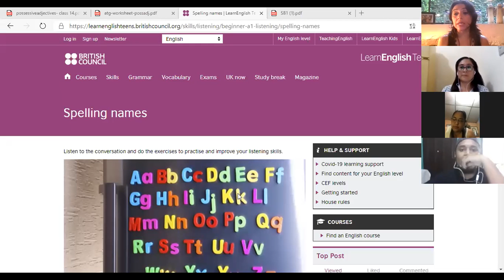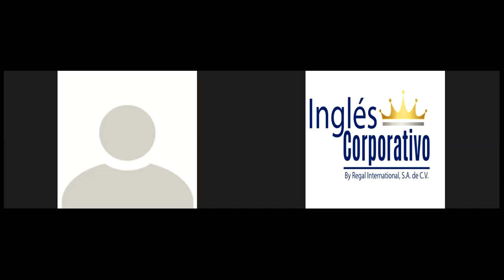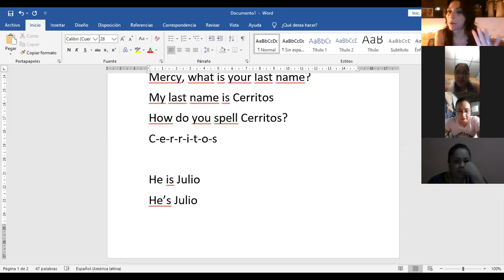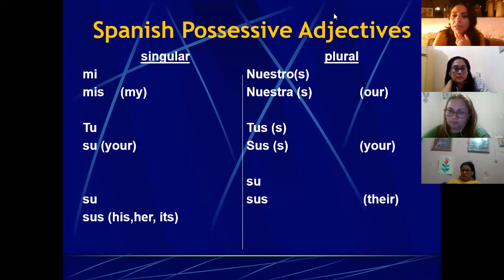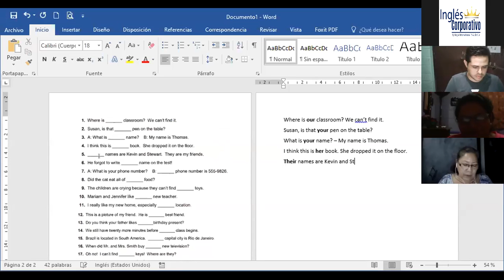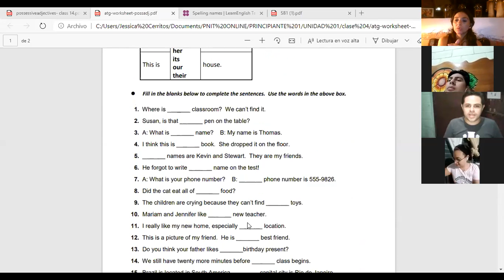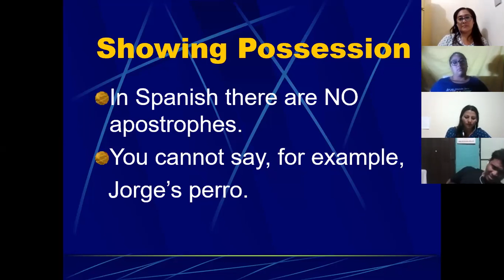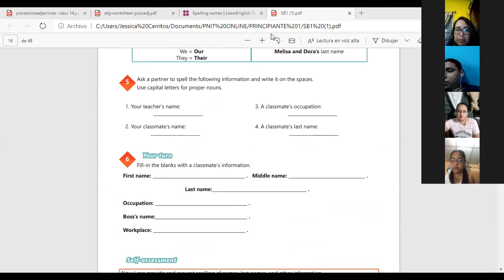Ingles Corporativo-Videoconferencia #4 Possessive adjectives and nouns